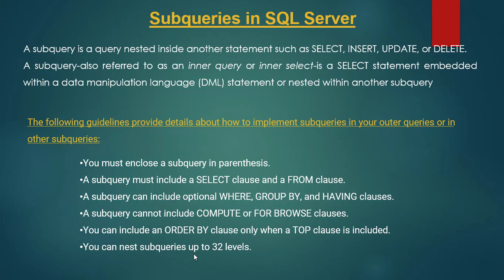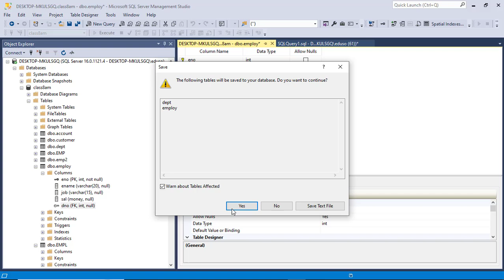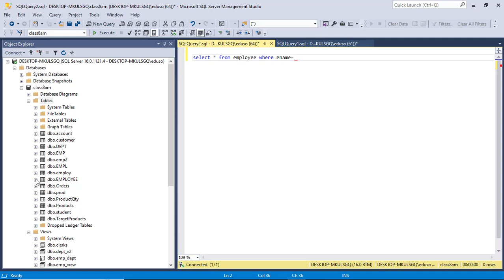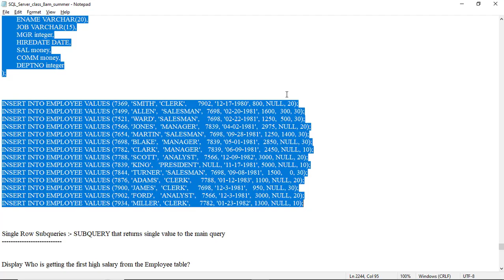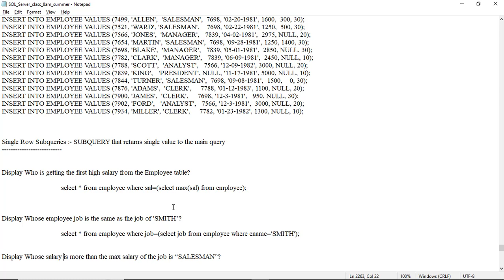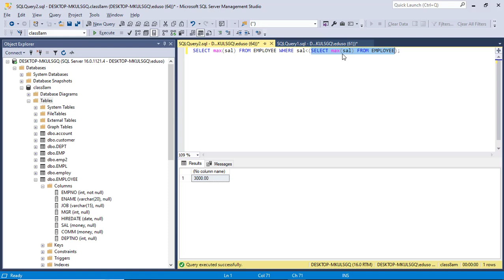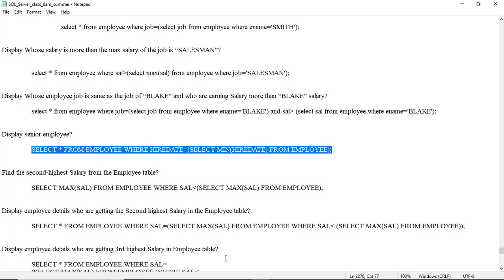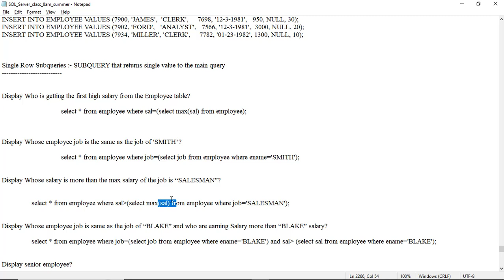Single row Subqueries in SQL Server